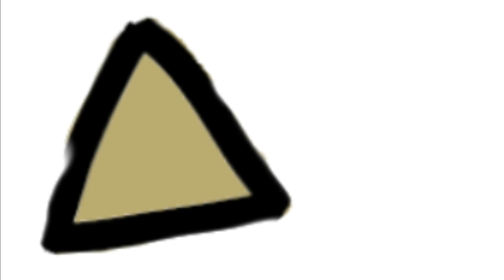upin ipin in squid game